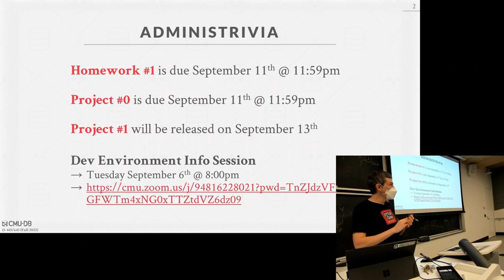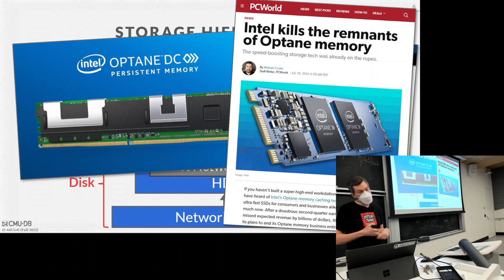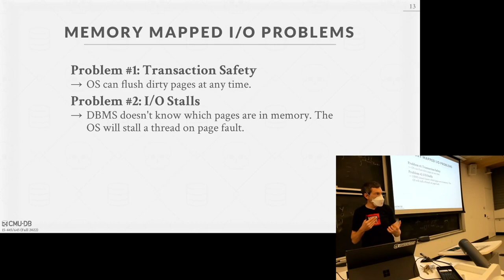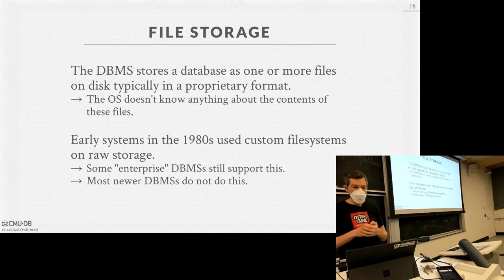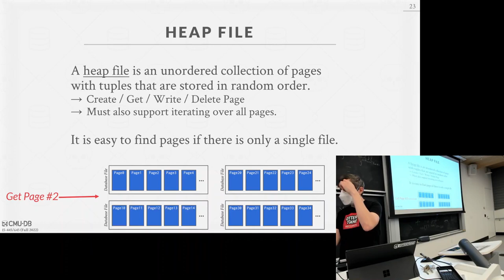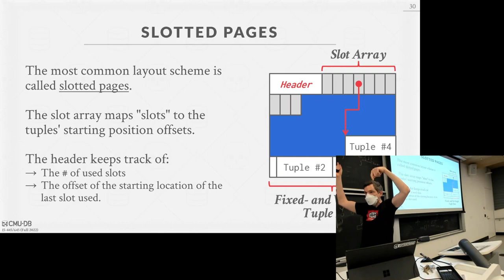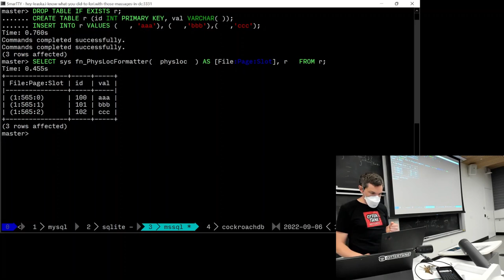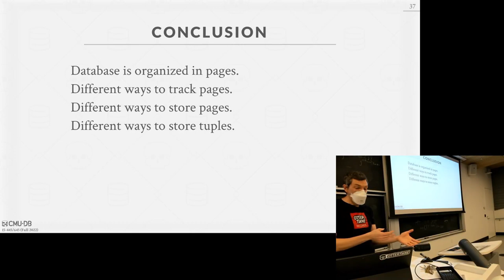03 - Database Storage 1 (CMU Intro to Database Systems / Fall 2022)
15-445/645 Intro to Database Systems (Fall 2022)
Carnegie Mellon University